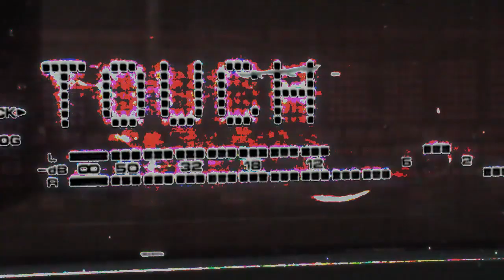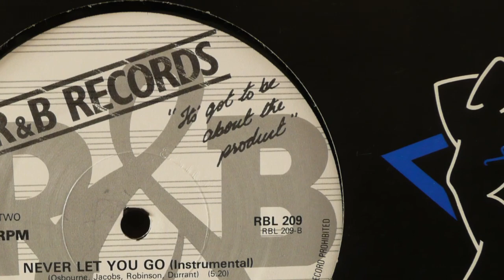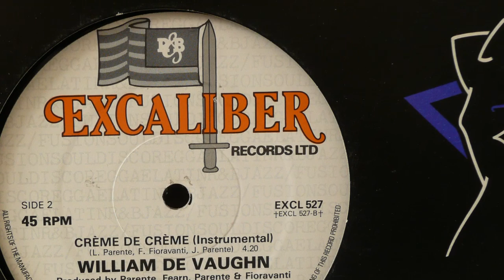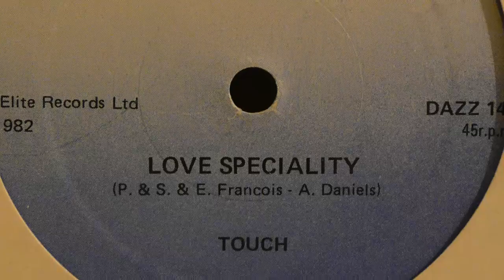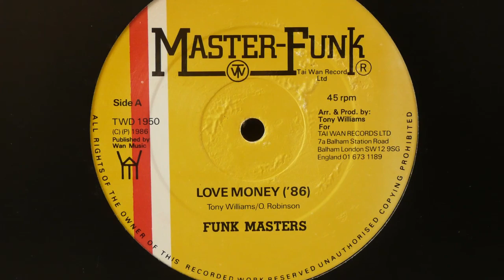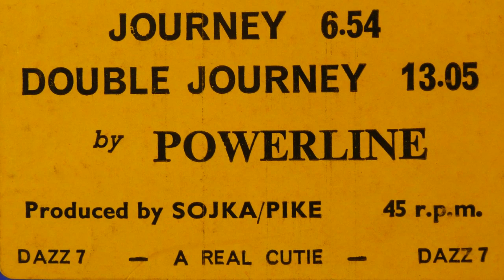TOUCH - Love Speciality 12" 1982 - Brit Jazz Funk Rare - 80s Groove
TOUCH - Love Speciality (Love Something Special) - 12" 1982 - Jazz Funk Instrumental 80's Groove Vinyl. Kris Productions 2012